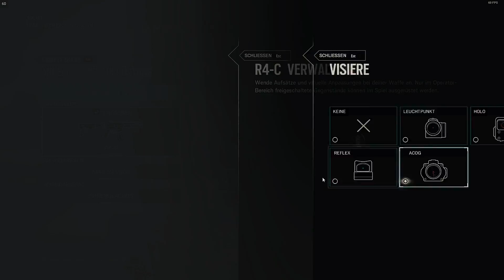[Ger] PC Rainbow Six Siege Ein neues Spiel für mich #1